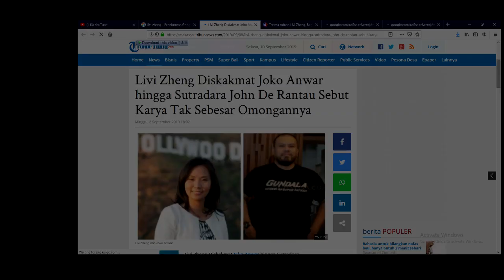BELAGA HOLLYWOOD - LIVI ZHENG